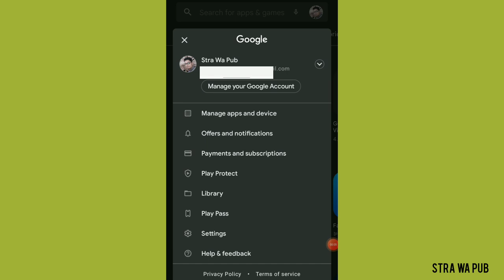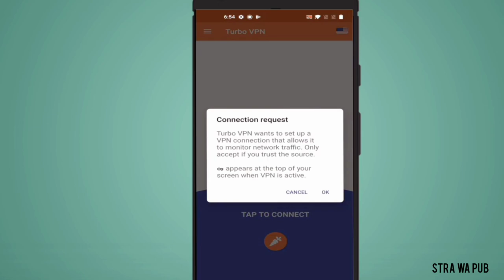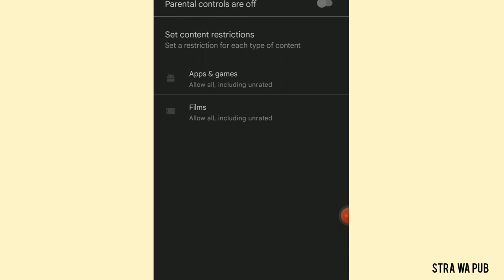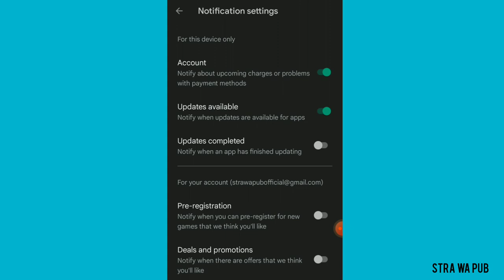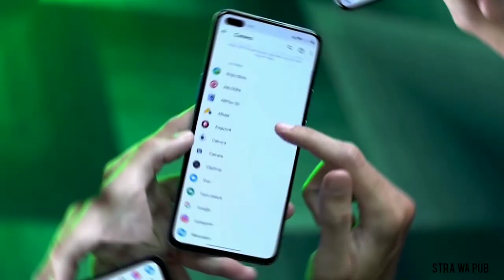ফোনের এই Feature গুলো কেউই জানেনা । smartphone secret settings and hidden features ।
ফোনের এই Feature গুলো কেউই জানেনা । smartphone secret settings and hidden features । @mayajaalbangla @newhd864

Hello guys it's me Subhankar Das from youtube channel @Stra Wa Pub  and Today we hace discuss about technical tricks and technical facts .and today our Amazing and interesting topic is Android smartphone secret tricks and hidden features and settings.

Topic touched
1. google play instant settings.
2. apps not available in playstore.
3. parental control on android phone.
4. how to stop notifications on mobile phone.